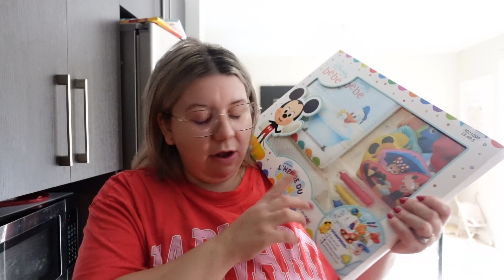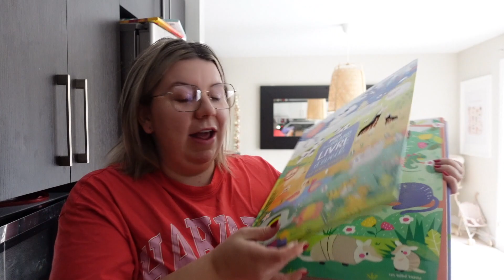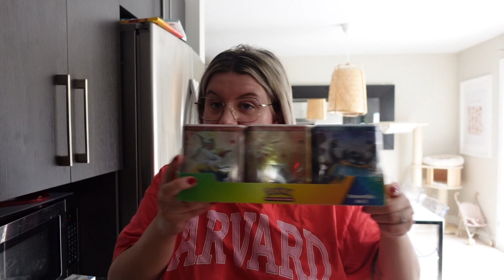VLOGMAS JOUR18: ACHATS COSTCO, COMBIEN ON DÉPENSE PAR ENFANT POUR NOËL?, COMMANDE LES PRÉCIEUSES